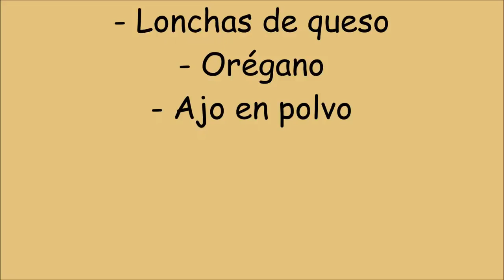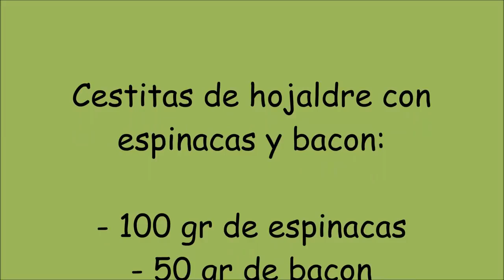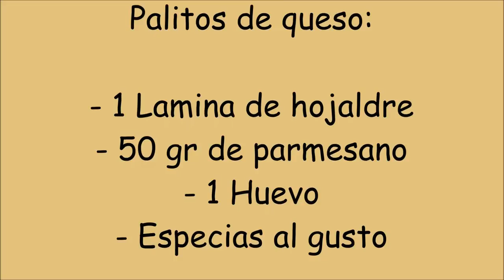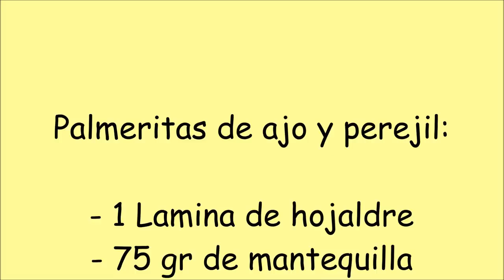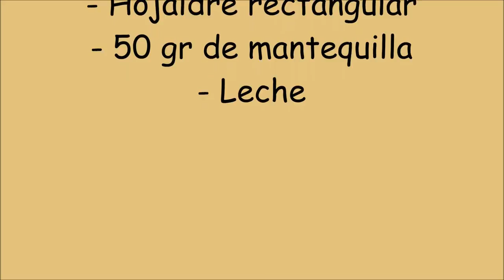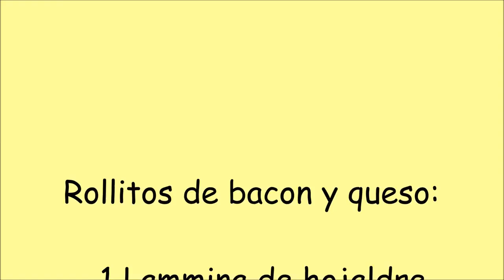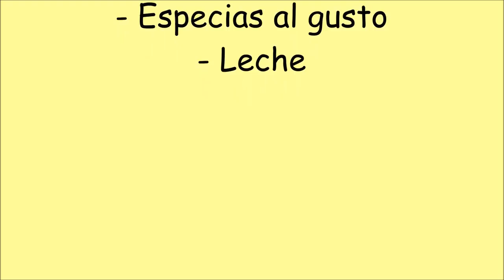6 APERITIVOS CON HOJALDRE fáciles para NAVIDAD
Bienvenidos a un nuevo video de Cuuking, aquí tenéis unos aperitivos perfectos para esta NAVIDAD:

¡Un abrazo! ;)